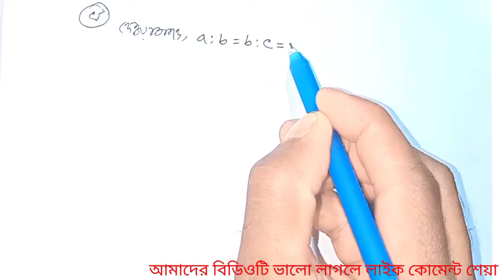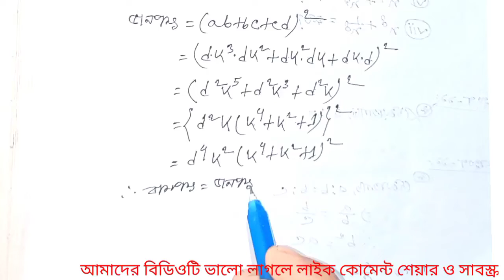এসএসসি অনুপাত ও সমানুপাত || সাধারণ গণিত অনুশীলনী ১১.১, উদাহরণ ১১|| SSC general math chapter 11.1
এসএসসি অনুপাত ও সমানুপাত || সাধারণ গণিত অনুশীলনী ১১.১,  উদাহরণ ১১|| SSC general math chapter 11.1 || SSC General math chapter 11|| SSC math solution chapter 11|| Dakhil general math chapter 11.1 || SSC examination sort suggestion math || SSC examination 2022|| Dakhil exam 2022 ||